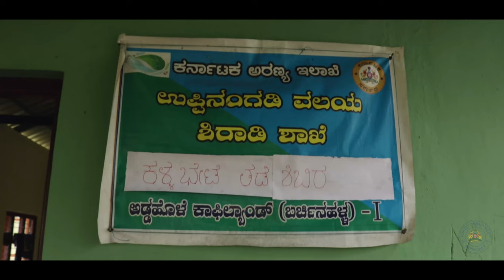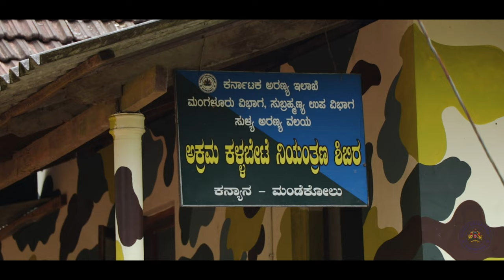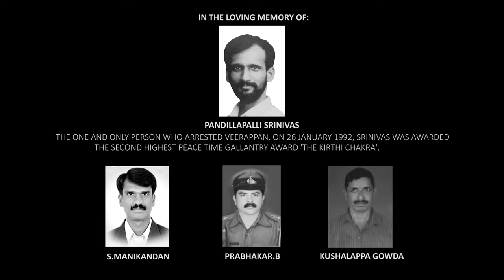GUARDIANS OF THE GREEN | NATIONAL FOREST MARTYRS DAY 11TH SEPTEMBER | KARNATAKA FOREST DEPARTMENT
Dakshina Kannada is home to vast pristine forests. This is the story of our green warriors, a story of Duty and Sacrifice - The Guardians of the Green. The unyielding determination of our Forest officials has kept our forests safe. Their sacrifices are mysterious to the world, they work day and night in the secluded areas of our forests. This is just a glimpse of the hardship they face while performing their sacred duty to our mother nature. On the occasion of "National Forest Martyrs Day" we remember and salute all the brave soldiers who sacrificed their lives to protect our natural environment.

GEARS USED :
BODY - 3 CANON EOS80D
LENS : TAMARON SP150-600MM G2 , CANON 70 -300MM F4-5.6 L IS USM, CANON 18-135MM IS USM
DJI MAVIC AIR2S drone
DJI PHANTOM

ANANYA BANGERA

PHOTOGRAPHY:
SATHWIK PS
SIDDARTH SHETTY
MAHIM BHAT

NIKHIL NANJUNDSWAMY
BHARATH S
SANDEEP S

EDITORS:
SIDDARTH SHETTY
SATHWIK PS

COLOURIST:
SATHWIK PS